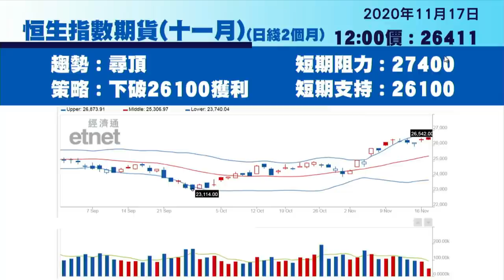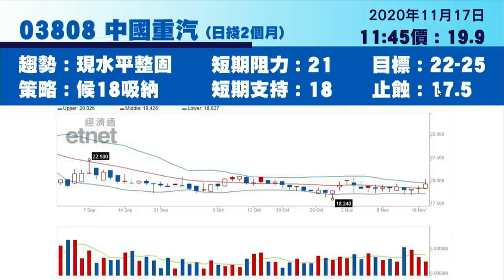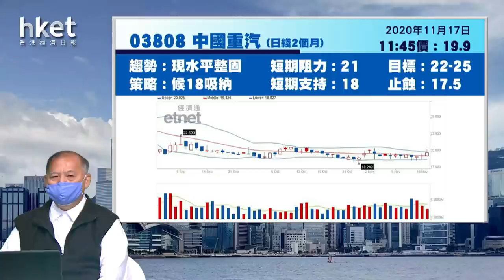未來三個月的揀股策略 中通服、中海外、中移動、神華、小米及重汽最新部署（2020年11月17日）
【香港經濟日報】今日焦點股有中國通信服務（00552）、中國海外發展（00688）、中國移動（00941）、中國神華（01088）、小米集團（01810）及中國重汽（03808），詳情請待《香港經濟日報》專欄作者石鏡泉為你分析。